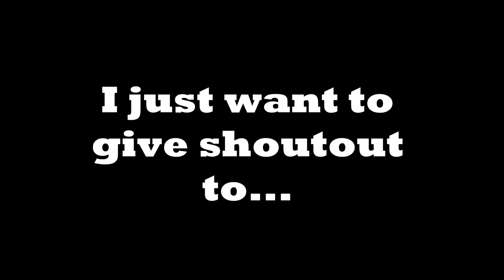Roblox Leaks - Roblox UGC Item Leaks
Did You Notice Something?